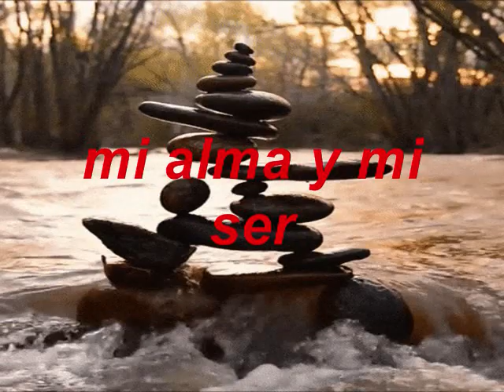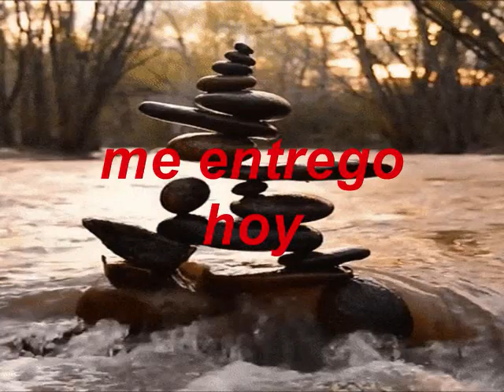Cristo Mi Dios Te Ofrezco Ofrendas PIANO ELECTRICO